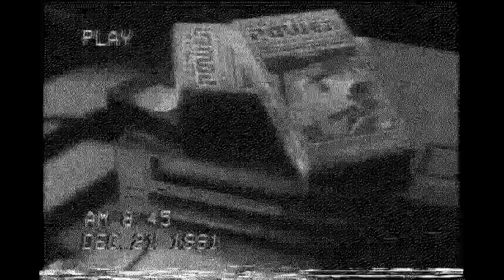ILR - SNARE DEATH (MUSIC VIDEO)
Listen to ILR's new single "SNARE DEATH" from the upcoming LP "ILY".

ILR loves you.